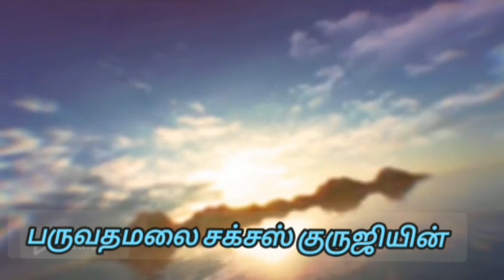வேண்டியது தரும் பச்சைக் கற்பூரம்